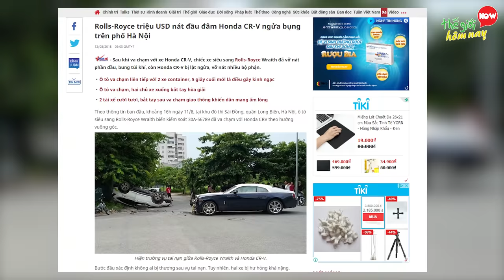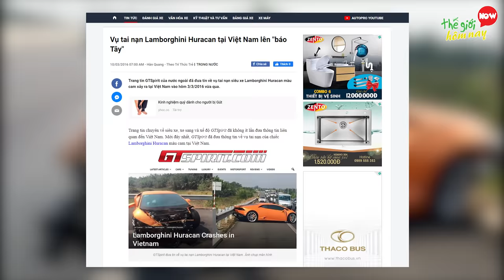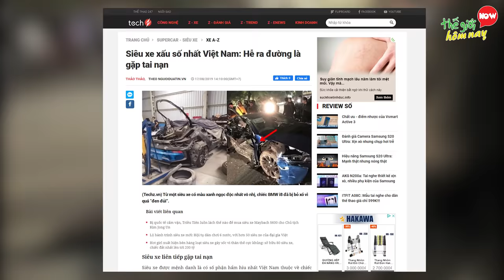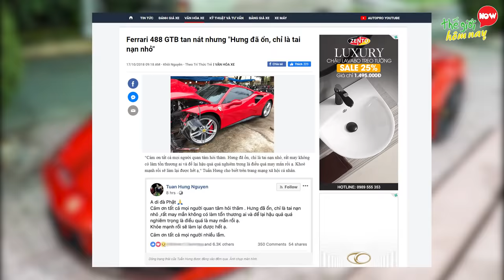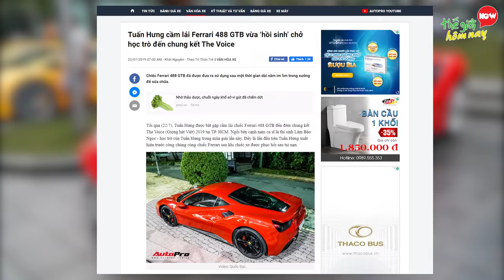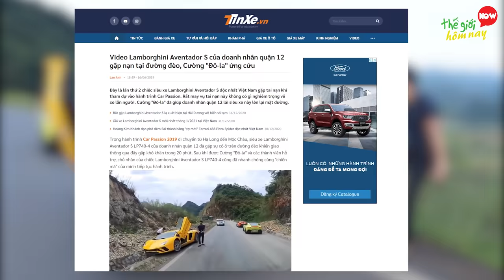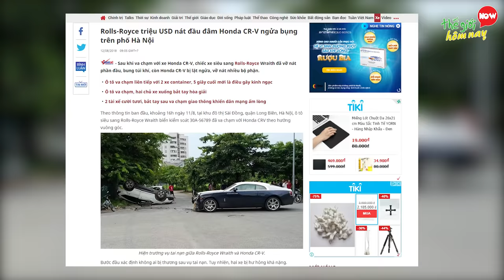7 Siêu Xe Đen Đủi Nhất Việt Nam Cho Cũng Không Ai Thèm Lấy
7 Siêu Xe Đen Đủi Nhất Việt Nam Cho Cũng Không Ai Thèm Lấy

Chào các bạn, Tai nạn giao thông thì xảy ra mọi nơi từ xe nhỏ tới xe lớn, không có ngoại lệ, siêu xe cũng là một trong số đó. Và những vụ tai nạn xảy ra với siêu xe, không chỉ khiến người khác đau lòng mà còn thêm tiếc của. Bởi con số để sửa chữa nó không hề nhỏ. Ghi nhận tại Việt Nam, trong những năm gần đây, có không ít các vụ tai nạn xảy ra từ siêu xe, do nhiều nguyên nhân, trong đo có cả những nguyên nhân mà chúng ta cũng khó bề tin nổi, vận xui, hầu hết các vụ tai nạn đều làm xôn xao dư luận, thế bạn đã biết đến những vụ tai nạn siêu xe nào ở Việt Nam? Thiệt hại của chúng như thế nào? Chúng ta hãy cùng khám phá qua video 7 Siêu Xe Đen Đủi Nhất Việt Nam Cho Cũng Không ai Thèm Lấy

Một số nội dung trong video được cung cấp bởi: @johnnysupercarvlog

00:00 Giới thiệu
00:43 7. Chevrolet Corvette C7
01:54 6. Lamborghini Huracan
03:21 5. BMW i8
04:34 4. Ferrari 488 GTB
05:39 3. Ferrari 458 Italia
06:32 2. Lamborghini Aventador S LP740-4
07:32 1. Rolls-Royce